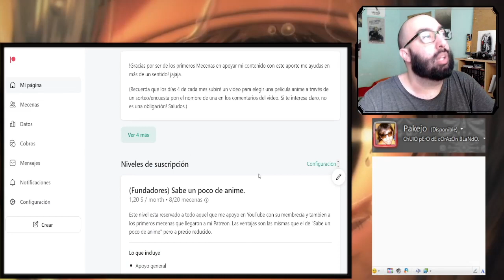Tsuki ga Michibiku Isekai Douchuu SEASON 2 capitulo 12 reaccion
Tsuki ga Michibiku Isekai Douchuu SEASON 2 capitulo 12 reaccionemos fuerte y flojo!
ecordad los links a los videos sin censuran y sonido estan más abajo!

Introducción: 0:00​​
Reacción: 01:44
Resumen y despedida: 25:00